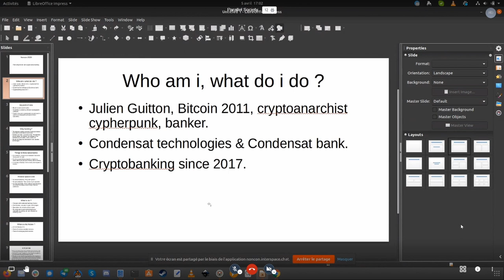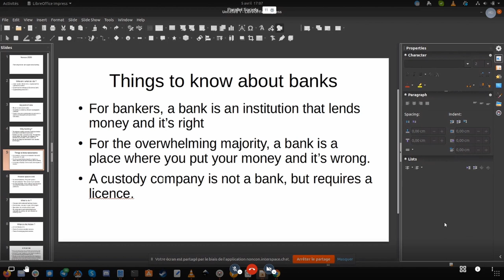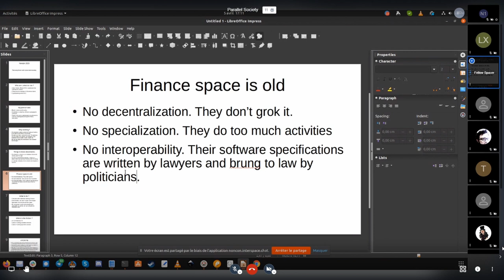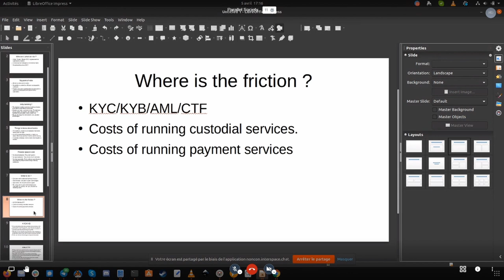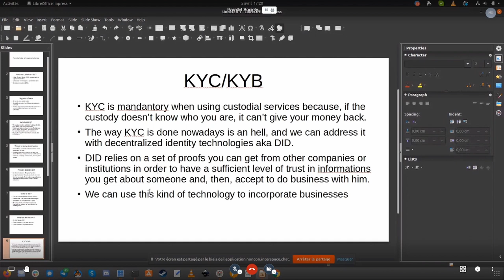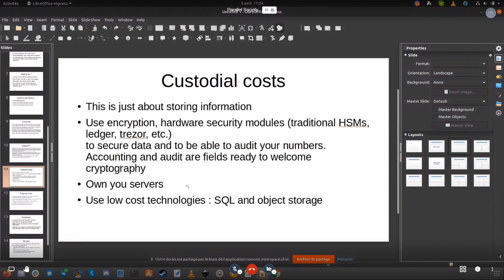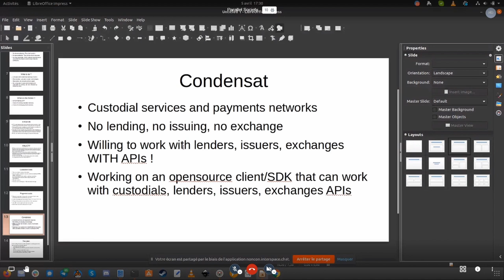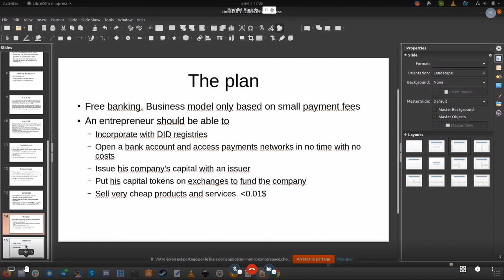Parallele Society: Julien Guitton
Removing Friction with Crypto-native banking